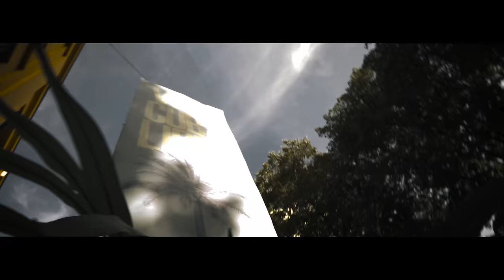ALEN SAKIĆ x MILI - HAVANA (OFFICIAL VIDEO)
Muzika: Alen Sakić, Marko Milivojev Mili
Aranžman: Vladimir Krkljuš
Tekst: Alen Sakić, Marko Milivojev Mili
Mix i Master: Jan Magdevski

Režija: Stefan Đurić Rasta
Snimatelj: Ilija Nikolić Podlivsky , Marko Budimirović Budan
Montaža: Marko Budimirović Budan, Ilija Nikolić Podlivsky
Organizator: Nikola Savićević
Scenografija: Milutin Petković
Stajling: Vanja Pantin
Kolor korekcija: Marko Budimirović Budan, Ilija Nikolić Podlivsky
Šminka: Anastasija Poznanović
Plesači: Igor Vince , Marija Kožokar

Glumile: Kristina Vidojević, Katarina Aleksić

Tekst:

u centru Havane,
ma rolam topa vozim džipa ništa ne vidim od marihuane
ona me zove a ja joj kažem

kako me je spopala odma’ mi se dopala
opala mala mi prija kol’ko nije normalna
tajne mi je odala, ona mi je odana
od dana do dana, ona uvek gori srolana

a ti zoveš da pitaš kuda sam pošao
a ti zoveš me da pitaš da li bi došao
da čujes gde sam s kim sam
znam da bi htela to, nisi ni ti naivna oOoOo

a ja ne mogu i neću da je ignorišem
bez nje ne mogu ni da fukcionišem
ja ne mogu i neću čak ni za jedan tren
i da znaš da pored tebe biću njen

Topinu rolam kolenima držim volan
jebeš kola ako se slupamo, kupićemo nova
niz buksnu curi smola na umu mi je lova
nisam Coa ali sva moja pesma je od bola

Kuba Havana fumando marihuana
našiban sam ko budala nisam spavao par dana jeee
oko mene tama zato što sam svetlo
buka i galama zato volim leto

Ona me zove kaže da me čeka gola
bebo nemoj da sklanjas one linije sa stola jee
ona me voli iako sam dijabola
ako delim nešto s bratom znači delimo na pola